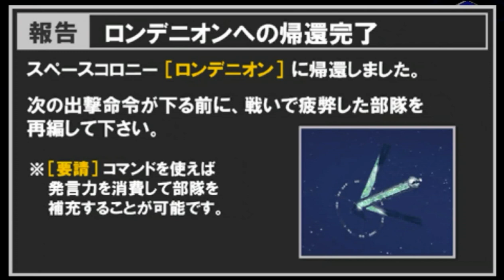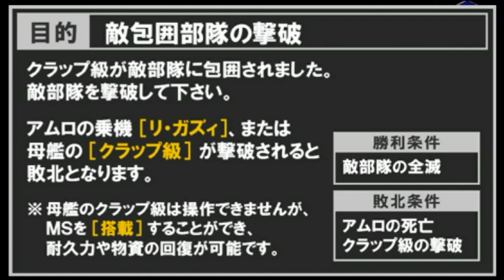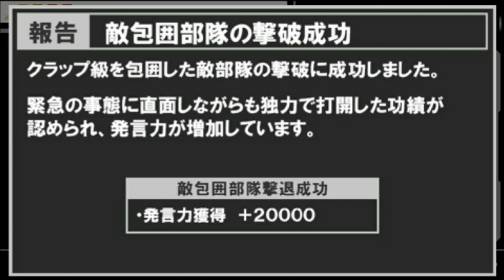▼新ギレンの野望 最高難易度チャレンジ 逆シャア・アムロ編 第3話「脅威のシャアのサザビー」-シャアの艦隊偵察作戦編-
今回は新ギレンの野望の最高難易度、Very Hardを逆襲のシャアのアムロのシナリオを使ってプレイしていきます。
１年戦争でアムロと共に戦ったホワイトベース隊を再結成させ、歴史介入していきます。
戦死したリュウやスレッガー、ハヤトに今やお母さんになったミライさん、少しマイナーなところでは、ジョブジョンなど、勢揃いです。（その他、バナージとユニコーンも介入させています）

スウィートウォーター宙域でシャアの艦隊を発見、これを偵察します。
シャアを撃破することができれば、１０万ポイントが手に入るところですが、乗機サザビーの強さは脅威で、全く歯がたちませんでした。
よって、偵察するだけで、静観します、が続けざまに襲撃を受けることとなり、これの迎撃に苦戦する状況です。